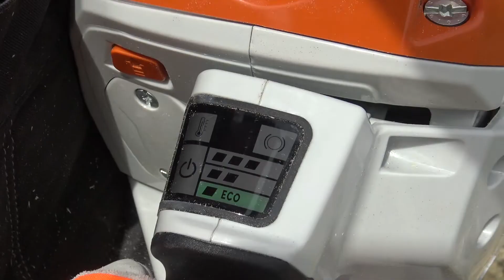STIHL MSA 300 accu motorzaag. De krachtigste professionele accu motorzaag ter wereld!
In deze video presenteren wij jullie de nieuwste ontwikkeling op het gebied van accu kettingzagen van STIHL, de STIHL MSA 300! De accu kettingzaag is de eerste accu kettingzaag die speciaal ontwikkeld is voor professionele gebruikers en laat dit ook zien door uitzonderlijke prestaties.

Gebruikers die actief zijn in het landschapsonderhoud, de professionele bosbouw en gemeentewerkers kunnen de STIHL MSA 300 accukettingzaag gebruiken om kleine en middelgrote bomen te vellen, van hun takken te ontdoen en te verzagen.

Om zo efficiënt mogelijk te werken zijn er drie bedrijfsmodi (eco, vellen, snoeien), zodat je je kettingzaag perfect kan instellen voor verschillende toepassingen.

De machine zet haar volle elektrisch vermogen van 3,0 kW om in een kettingsnelheid tot 30 m/s dankzij de krachtige STIHL AP 500 S accu. Samen met de STIHL .325" ketting en het Light 04 zaagblad levert ze een hoog zaagvermogen met een laag gewicht.

Ook de robuuste en weerbestendige structuur van de STIHL MSA 300 zal bij professionals in de smaak vallen. Het STIHL antivibratiesysteem vermindert de trillingen en beschermt zo je spieren en gewrichten.

In deze productvideo lichten we enkele kenmerken van de MSA 300 uit en we demonstreren je hoe deze accu motorzaag in de praktijk werkt.

De STIHL MSA 300 Accu Motorzaag is te bestellen via onze webshop of te verkrijgen in onze winkel in Staphorst.